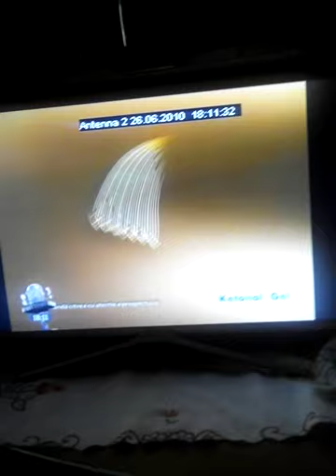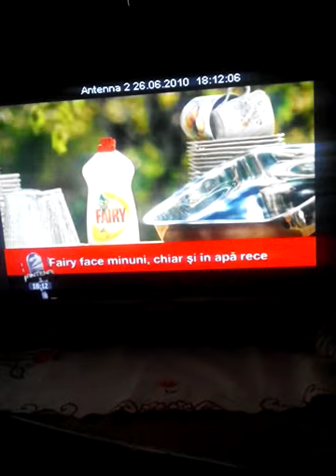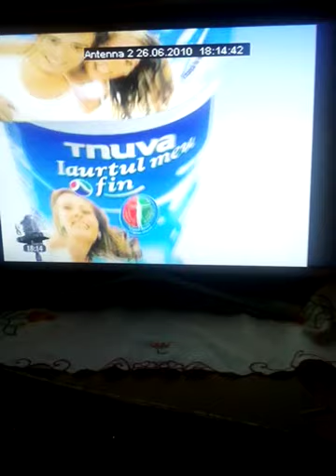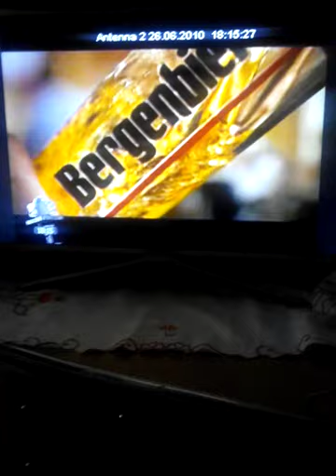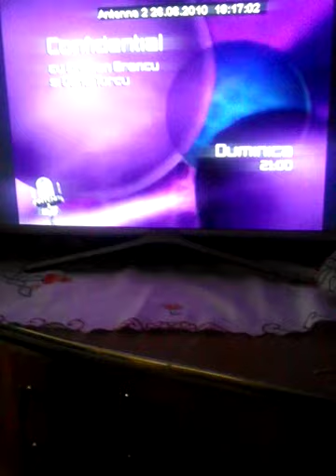Reclame si promo antena2 (antena stars) 26 iunie 2010